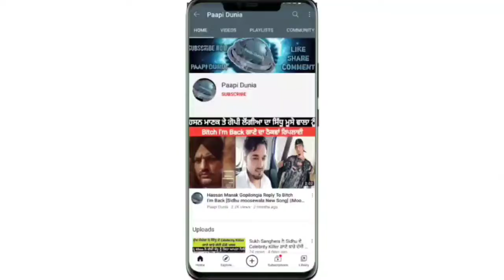Nabha De Pind Duladhi vikhe Viah Vale Ghar Di Digi chat Marriage Hose Roof Broken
Paapi Dunia